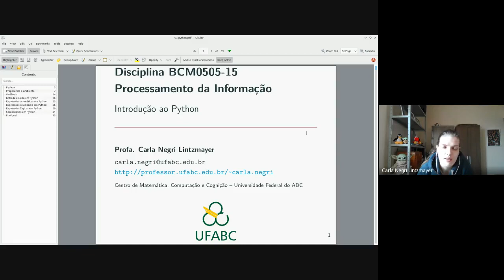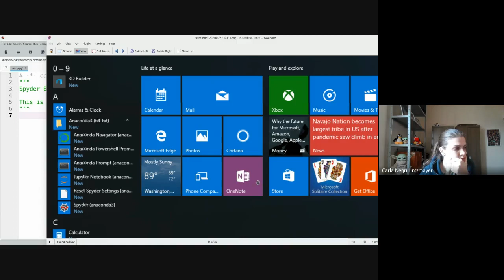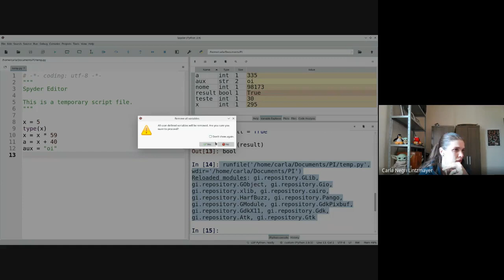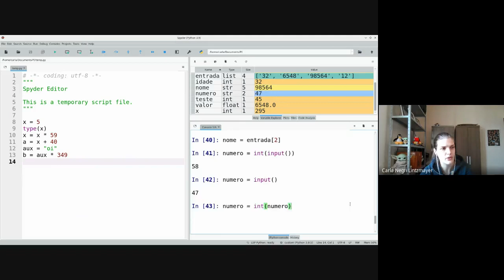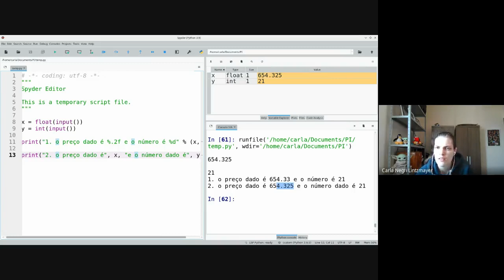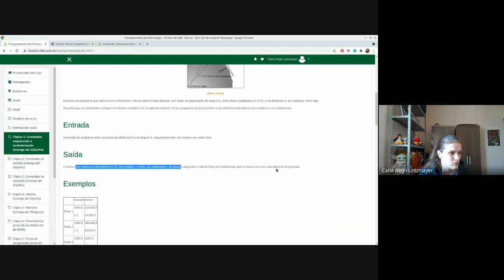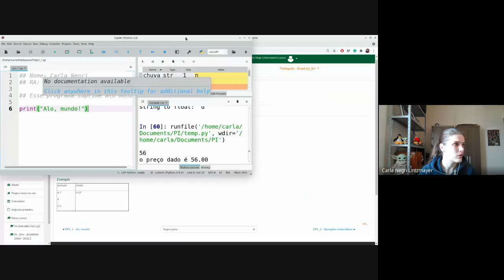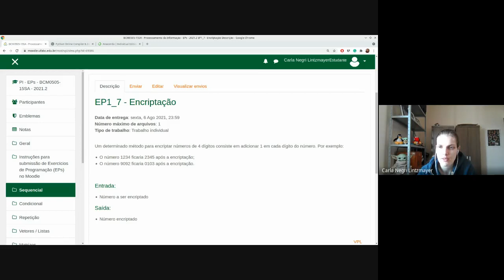PI - Aula 3 - Comandos em Python e introdução aos ambientes de trabalhos práticos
Aula gravada no dia 27/05/21 das 8h às 10h.